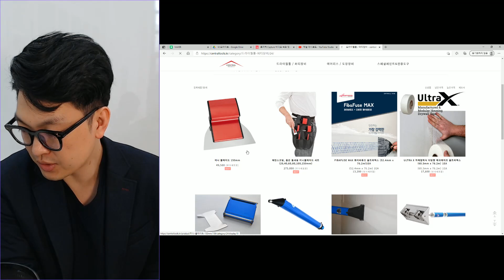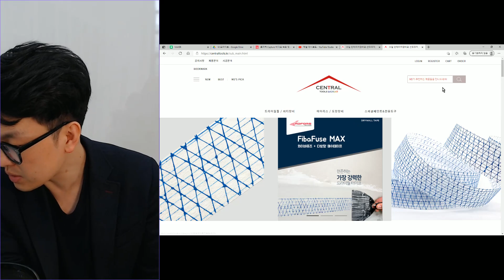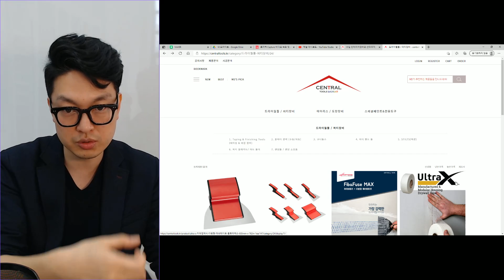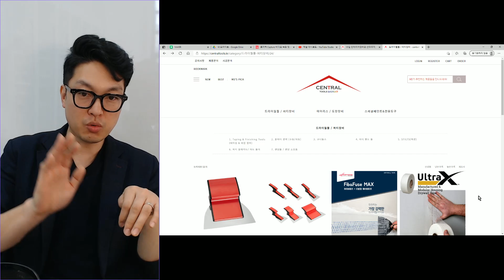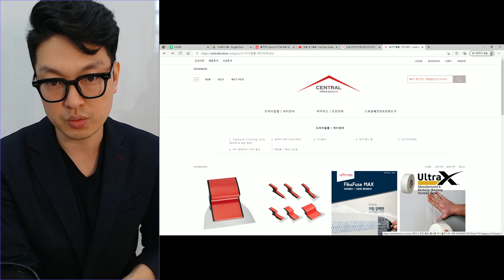[LIVE]무문선 무몰딩 히든도어가 망하는 이유... (feat. 그로우리치 일산 현장/강도 테스트)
안녕하세요! 미대오빠 입니다.
오늘은 일산의 단독 전원 주택(철근 콘크리트 구조물) 현장에서 그로우리치 대표님과 함께 한 영상입니다.

총 3개의 영상을 준비 예정이며, 여러분들이 궁금해 하시던 실내 도장의 모든 궁금증이 풀리리라 생각됩니다.

강도 테스트와 함께 부자재 정보 및 공간별 시공 노하우까지 모두 공개해 주신 그로우리치 대표님께 감사드립니다!!

영상에서 소개 된 제품 구입은 아래의 링크를 참조 하세요!

그로우리치 유튜브 체널

그로우리치페인트 블로그

그로우리치페인트 이메일

미대오빠
📞 인테리어시공 문의

📧 인스타그램 - 제이디디자인 오피셜

📩 메일문의